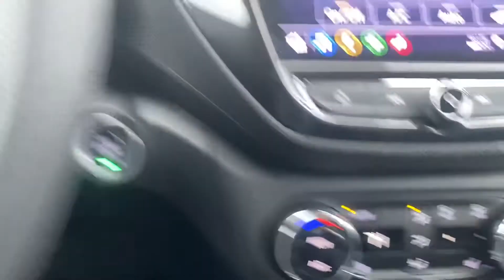2022 Trailblazer for Francisco!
Personalized Video